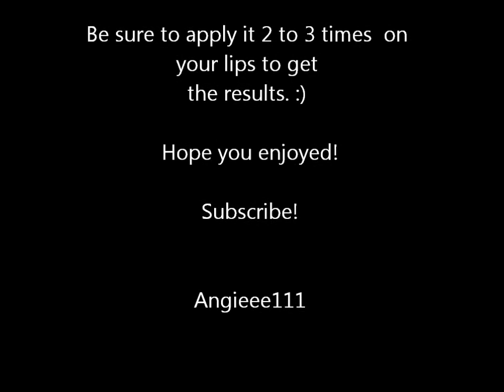DIY lip scrub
Hey everyonee! :D
For this easy lip scrub you will need:
Honey
Sugar
Container
Spoon

Angieee111 :)